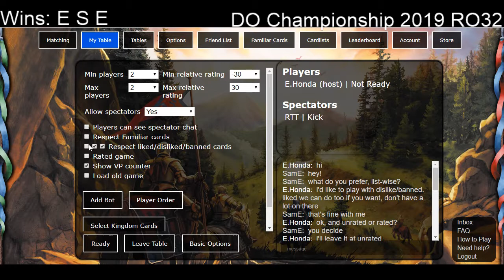Dominion Online Championship 2019, Round of 32: E.Honda vs SamE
Sorry for the late upload, I took a weeklong break.

Game Times:
0:16 - G1, Lost Arts on Torturer vs LA on Tragic Hero
14:52 - G2, A Knights battle
46:45 - G3, Money and a lonely Captain
1:00:09 - G4, Double Tact with Outpost and Mills for eco against a bad strategy choice
1:16:05 - G5, Good opening snowballs a deck of Grand Markets, Recruiter and other good stuff
1:21:07 - G6, Catapult destruction with Sculptor and Golems/Pawns/Vagrants for Actions
1:38:01 - G7, Wild Hunt, Worker's Village engine with Fool's Gold for Payload alongside strong trashing